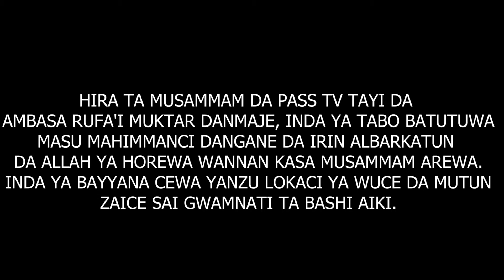Indai kai matashine to ka tsaya ka kalli wannan video.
Tattaunawa ta musanman da Pass Tv tayi kenan da Ambasada Dr. Rufa'i Muktar Danmaje. Inda ya yi bayanai masu mahimmanci game da rayuwar matasa da hanyoyin da ya kamata su bi dan cinma gaci da kuma yin nasara.